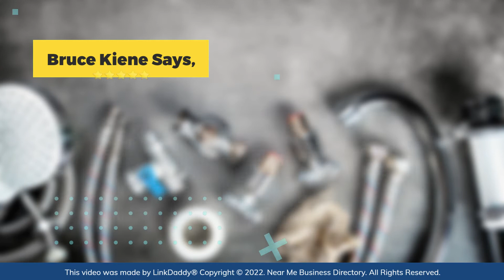Schroeder Plumbing LLC - Top 10 Best Plumbers Mesa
Schroeder plumbing has been plumbing for over 40 years and has seen it all. Our experience is what sets us apart from our competition. A willingness to do whatever it takes to do the job the right way, sets us apart. We take pride in our attention to detail and quality of work.

Here's what one of our customers has to say about us.

Bruce Kiene Says,
The team from Schroeder Plumbing came on time and knocked out two bathrooms, a kitchen, and laundry room all in a single day. This kept our renovation on schedule. Quality was excellent and team was very professional. I especially liked the web based interaction which had a picture of the person who was showing up, with their name and credentials. From quote to delivery, all interactions were top notch!

Call Schroeder Affordable Plumbing and you will be provided with the service and workmanship that all those large plumbing companies can’t give.